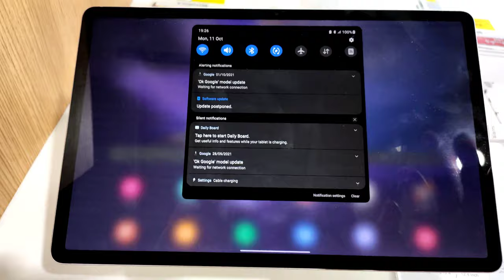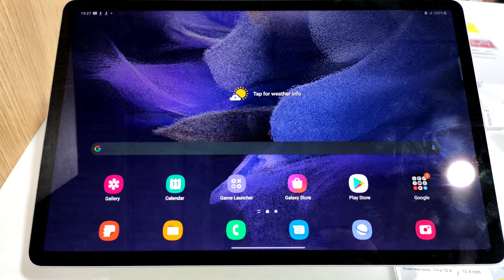Samsung Galaxy Tab S7 FE Quick Look Extra Stores Saudi Arabia Urdu/Hindi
Samsung Galaxy Tab s7 Fe quick Look hands on   Extra Stores Saudi Arabia